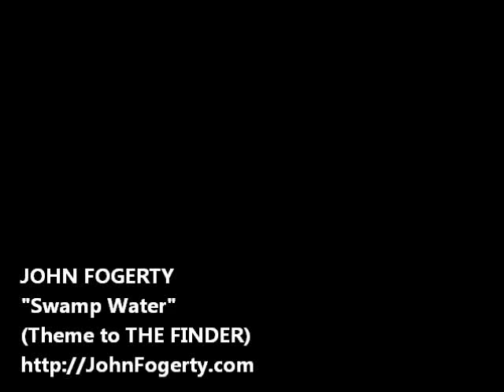JOHN FOGERTY- "Swamp Water" (Theme to THE FINDER)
New JOHN FOGERTY theme to 'THE FINDER' -Thursdays 9pm PST/EST Fox TV
Facebook.com/JohnFogerty
Twitter.com/John_Fogerty